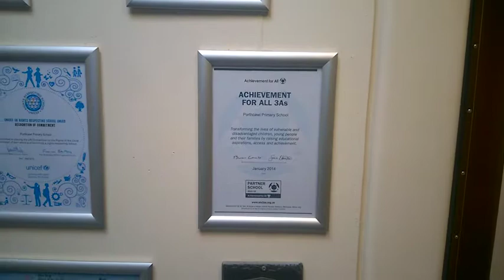Achievement for All at Porthcawl Primary School